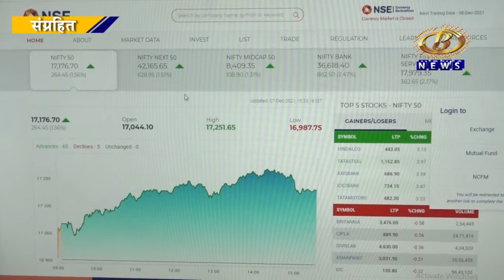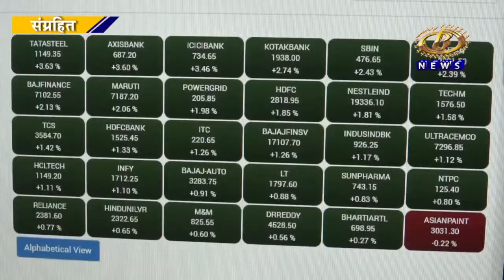आठवड्याच्या पहिल्या दिवशीच शेअर बाजारात घसरण, सेन्सेक्स ३६४, तर निफ्टी १०९ अंशांनी कोसळला